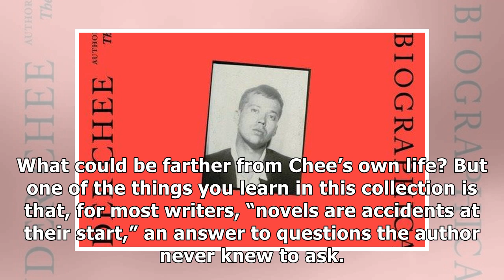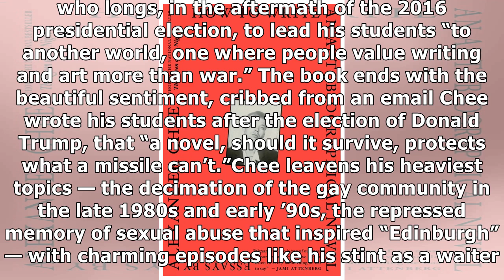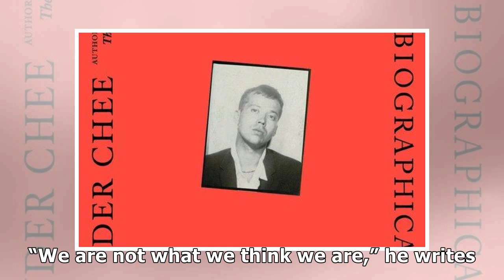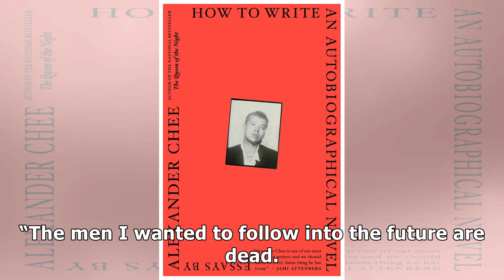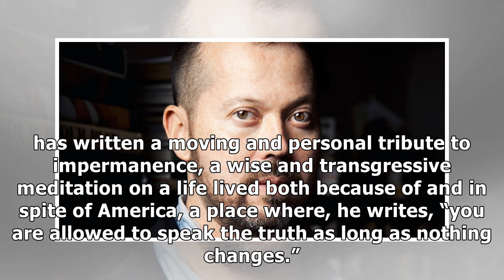✫Writing as Drag: Alexander Chee’s Essays Consider the Novelist’s Craft